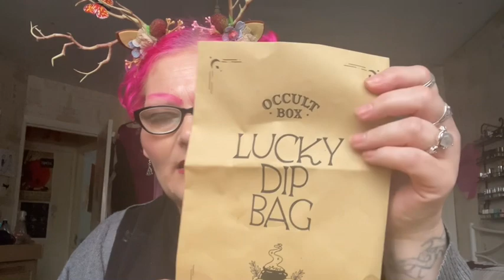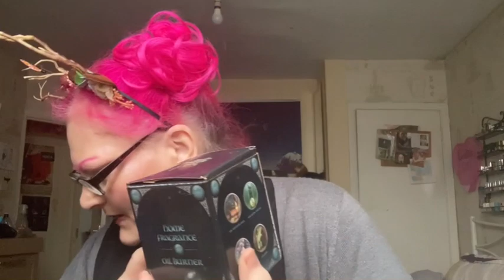The occult Box “cobwebs and cauldrons” April 2023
The monthly theme box
🎃💀🖤 “ cobwebs and cobwebs”

mystery box
February 2023
Costs £27.00 per month

I really like these theme box
Remember:  IT IS WHAT IT IS AND IT and ain’t what it. Ain’t